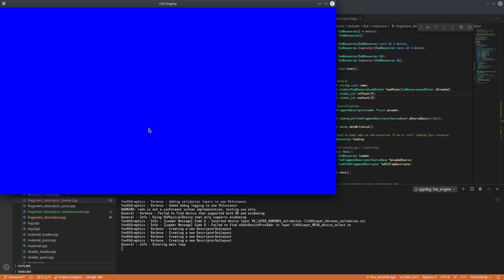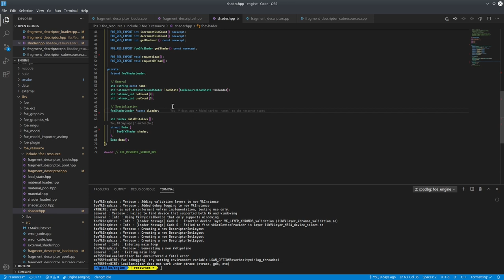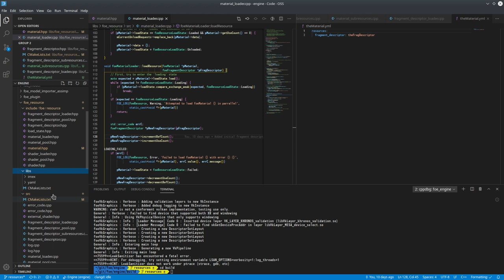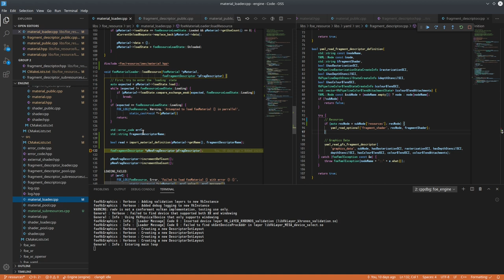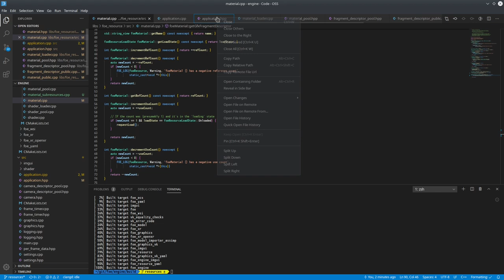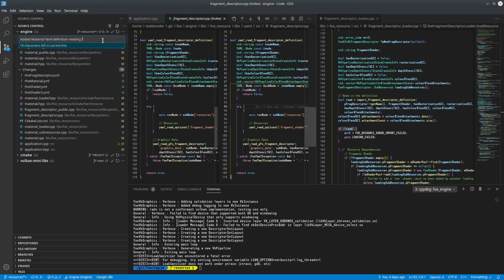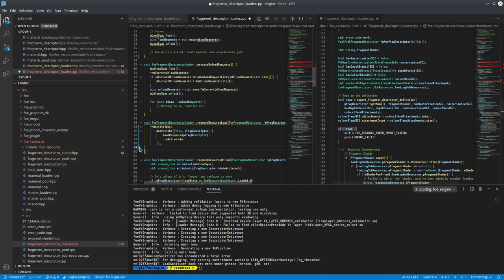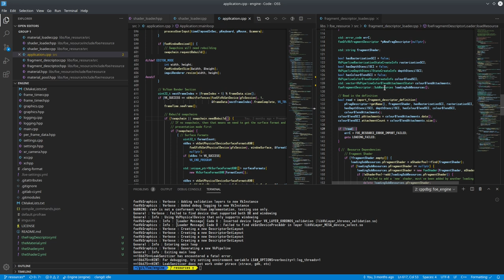059 - Resource subresources and Asynchronous Loading Iteration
With the higher-level resources often requiring other lower-tier resources to be loaded first, the time has come to come up with a more robust solution for dealing with these dependencies, which in this case involves the 'Subresources" sub-struct type.

As well, more work to iron-out and refine the overall process for the asynchronous resource loading, to try to reduce errors from creeping in.

2021/02/15